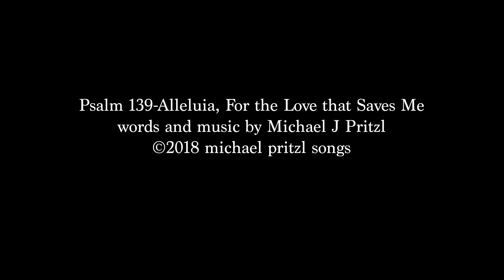Reaching An Exciting Inflection Point | Bishop Andrew's Fall 2022 Update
Bishop Andrew gives an exciting update on the four key priorities of the ADNE in 2022.

I often think that I have the supreme privilege of having a front-row seat on all that the Lord is doing through the Diocese of New England. In cities and rural communities across the Northeast, our churches are finding fresh and authentic ways to build trusted relationships with the neighborhoods they serve. The arts, music, children’s sports camps, working with local schools, programs to increase child literacy, gardening projects, Alpha, and innovative new ways to introduce people to God’s Word – are just some of the ways that the Holy Spirit is leading us so that many more people would know who Jesus really is.

We are so much stronger together and working together we have prayerfully identified four key diocesan priorities that undergird all that the Lord is leading us in. Four deep commitments to keep the flame of the Spirit burning in all our churches. These are in the areas of 1) Children and Young People, 2) Church Planting, 3) Leadership Development and 4) The Reawakening of New England.

[Progress made toward each of these priorities is discussed in more detail in the video!]

Our shared ministry is expansive, creative, impactful, and full of hope. To use a sporting analogy, we are “punching way above our weight.” The Lord is raising our profile as He raises His banner of love over us. This year it was my privilege to represent the diocese as the keynote speaker for the United Nation’s annual breakfast. And this August we made an impactful visit to Uganda – visiting churches and communities across the country with the Gospel. And in all of this we find ourselves at an inflection point.

Thank you to all of you who have given to the work of your local church and to our shared ministry as a diocese. If, however, we are to faithfully get behind all that the Lord is calling us to – then we need to continue to pull together. As you can imagine it takes considerable financial resources to accomplish what God has prepared for us to do, but I firmly believe this is well within our grasp. For example, if just five hundred of us gave an additional $500 to the Anglican Diocese of New England we would have an immediate increase of $250,000 to our budget. This would make an immediate and colossal difference to our commitment to children and youth, church planting, leadership development, and leading the region in renewal.

Our presence in New England can only be explained as a move of God’s Spirit. Can I ask you to pray and ask God if He is inviting you to sow into the Diocese’s shared ministry? A shared calling from Maine to Connecticut, a geography that is often caricatured as the rocky soil of the Northeast. We know that in Jesus, our labors are not in vain and that the best wine always comes from the rockiest soil.

In His great love,
Bishop Andrew

Made in New England by Michael J Pritzl
Filmed by Michael Pritzl and Amber Downs
Makeup by Amber Lynne
Photos by Ian Drummond
Psalm 139 (Alleluia, For the Love that Saves Me) words and music by Michael J Pritzl